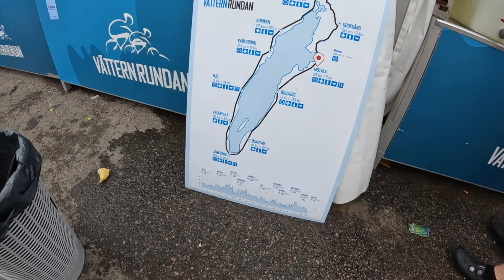Vätternrundan 2022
Nach 4 Jahren starten wir wieder in Schweden bei der Vätternrunde rund um den Vätternsee.
Dieses Jahr allerdings statt 297km 315km!
Wir reisen schon am Dienstag an und genießen noch den schwedischen Sommer, bevor es dann am Samstag um 5:36Uhr in Motala für uns losgeht.
Anfangs war es noch recht nass, das ließ dann nach. Was nicht nachgelassen hat war der Wind! Die ersten 100km waren mit Gegenwind 6-7bft, das hat uns alle richtig fertig gemacht. Danach drehte der Wind etwas und wir hatten heftige Seitenwindböen.
Ich musste nach 205km in Karlsborg leider aufgeben, aber die anderen sind nach 14h:45min Brutto erschöpft ins Ziel gekommen.
Das wichtigste allerdings: kein Sturz und keine Panne.